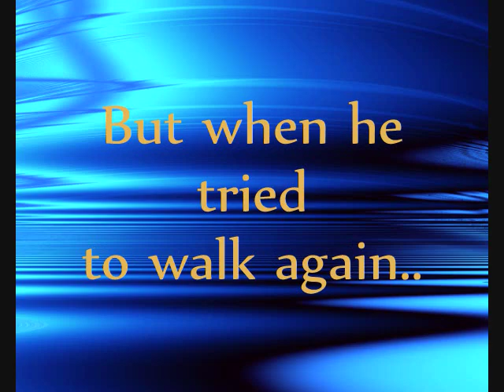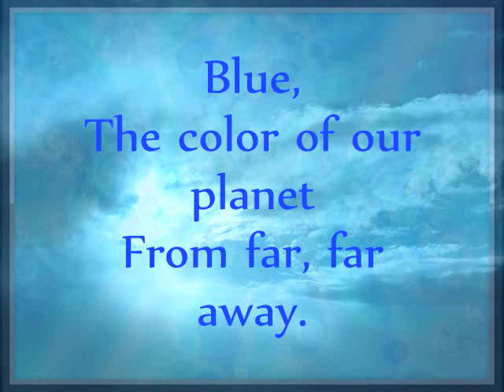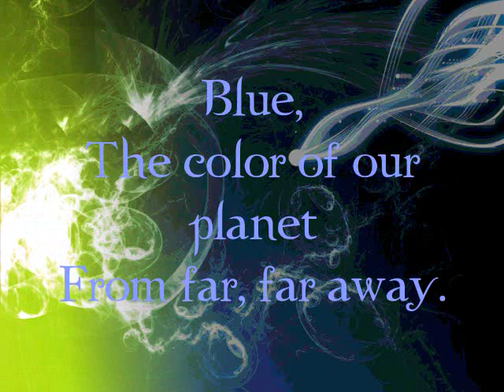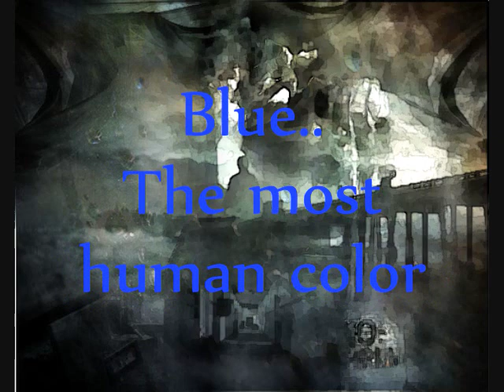Blue Lips [Studio Version] by Regina Spektor with On-Screen Lyrics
This is an awesome song by Regina Spektor.
ReSpekt!
Get Regina's newest album Far..
It comes out soon!